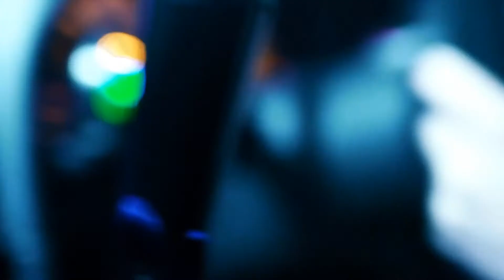[FREE] Travis Scott x Don Toliver Type Beat - "Days In Tokyo" ~ Don Toliver Type Beat 2021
//buy 1 get 1 free, buy 2 get 2 free etc..

*free downloads are available only for auditioning/non profit purposes only.
*purchase a license to receive an untagged version or to use this beat commercially.